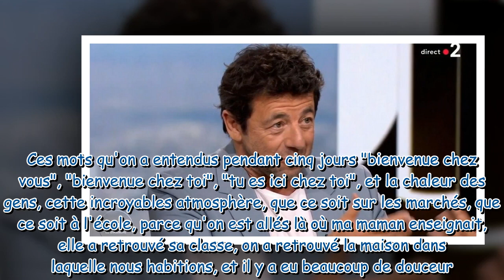"J'aurais jamais imaginé" : Patrick Bruel, cette belle surprise qui l'attendait dans la maison de so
"J'aurais jamais imaginé" : Patrick Bruel, cette belle surprise qui l'attendait dans la maison de son enfance, en Algérie